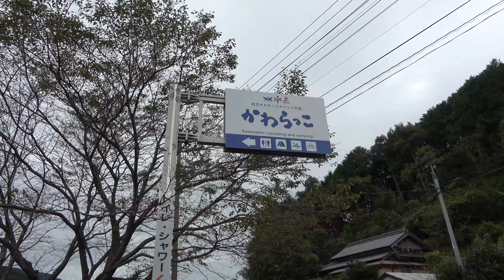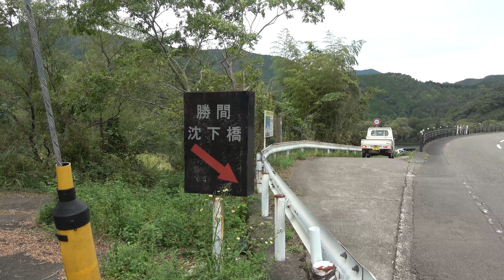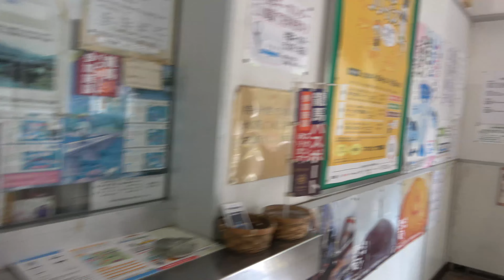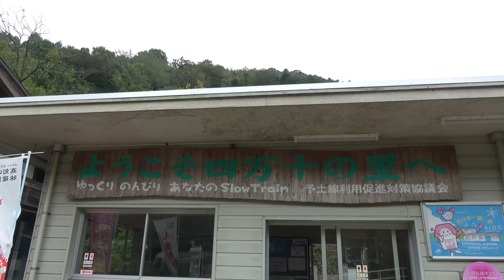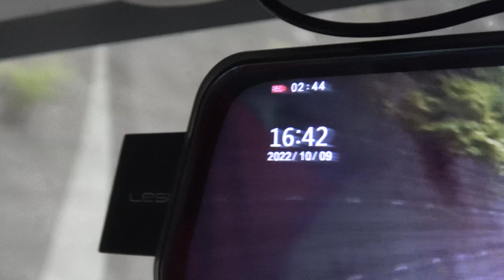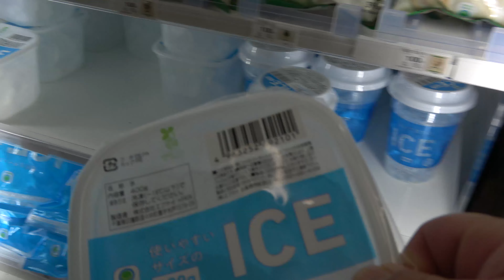【要は車中泊】サンライズ広島で旅行 Vol.035 四万十市～松山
今日は四万十市から松山駅の近くへ移動して寝るでありんす(^^)/